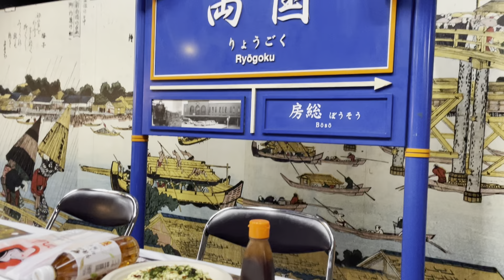2024/10/10の１日間に食べたまとまった食べ物等まとめ動画（朝から順に時系列で並べました）最高！